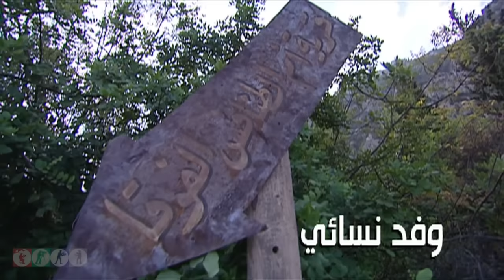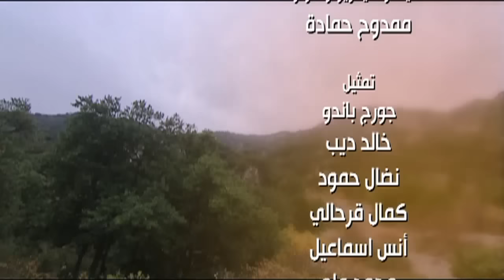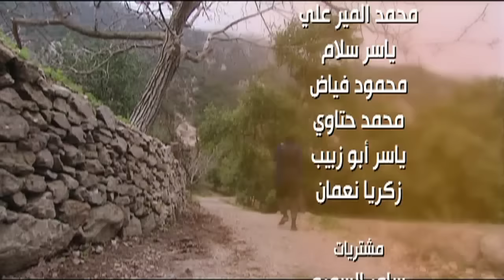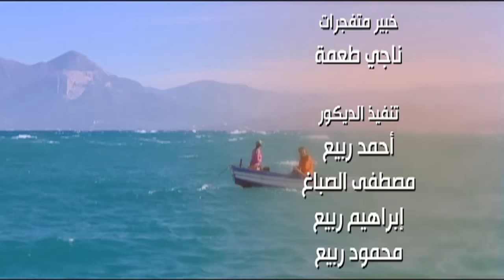مسلسل ضيعة ضايعة - الجزء الثاني ـ الحلقة 16 السادسة عشر كاملة HD ـ وفد نسائي